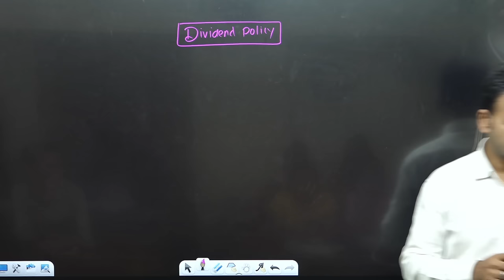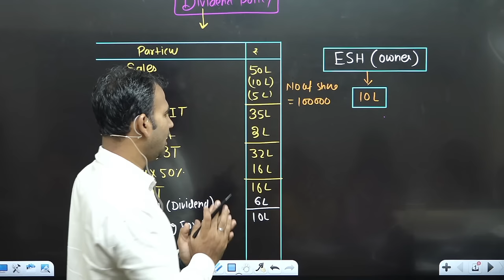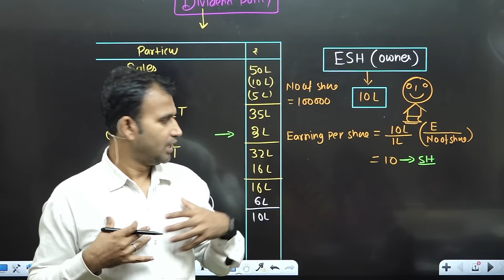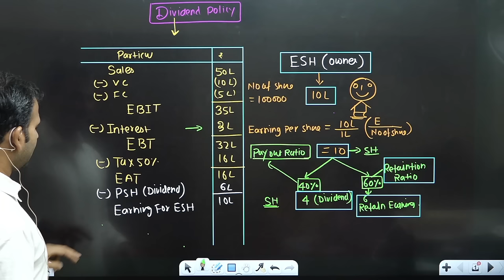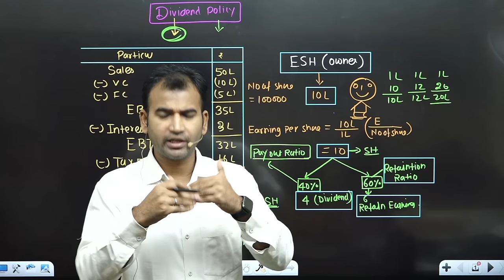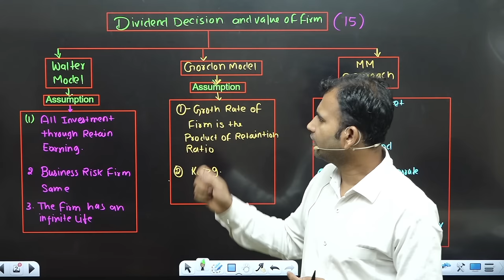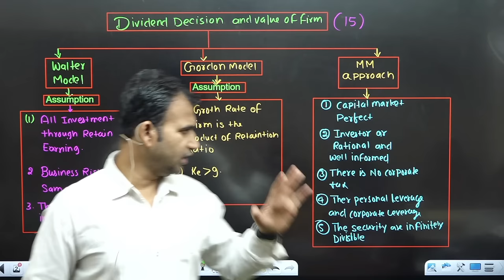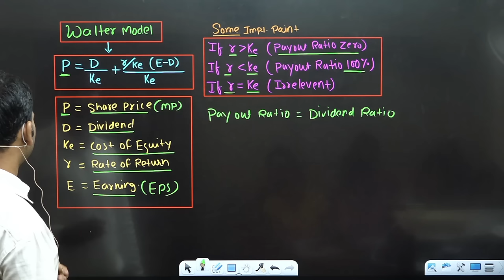financial management for b.com class || dividend policy || part 1 || bcom class || basic concept